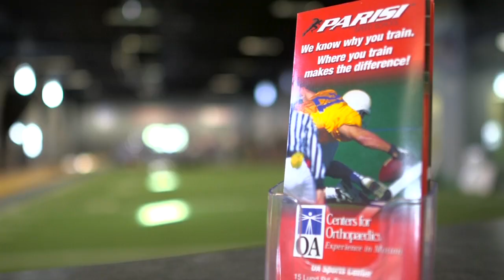OA Performance Center & Parisi Speed School